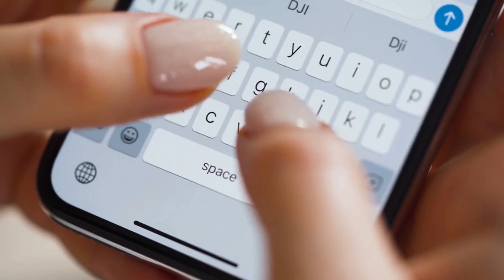Comparing the Differences Between the Dogue de Bordeaux and the Doberman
Making a selection between the Dogue de Bordeaux and the Doberman can be pretty challenging, as both breeds are outstanding in their unique ways. We understand this challenge, so don’t worry. As usual, we’ve got you covered here on Pets Aplenty. Today on the channel, we have gathered all the helpful information about these breeds to help you make the ultimate choice on the dog which gets that particular spot in your home with a nine-round battle that covers all aspects of life, from their
history to their health.

⏱️TIMESTAMPS⏱️
[00:59] Round 1 - History
[02:40] Round 2 - Appearance
[03:58] Round 3 - Temperament
[05:09] Round 4 - Socialization
[06:25] Round 5 - Grooming
[07:25] Round 6 - Exercise
[08:15] Round 7 - Training
[09:08] Round 8 - Diet/Nutrition
[09:53] Round 9 - Health